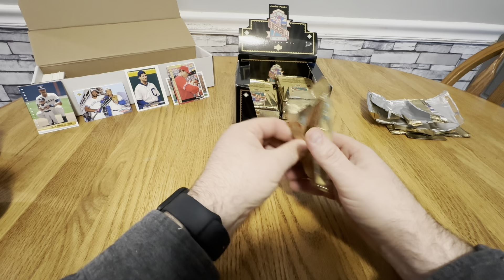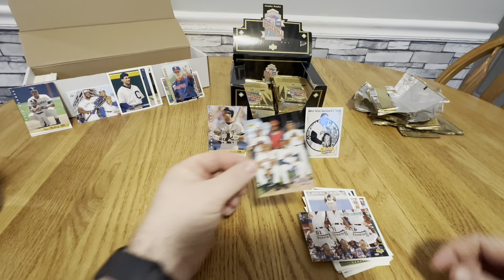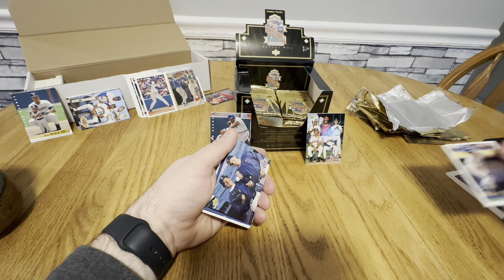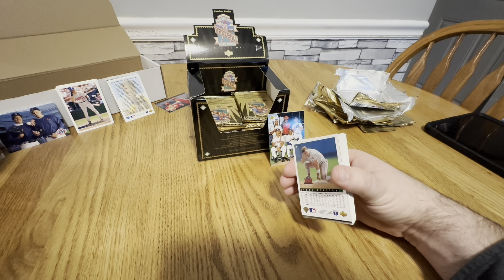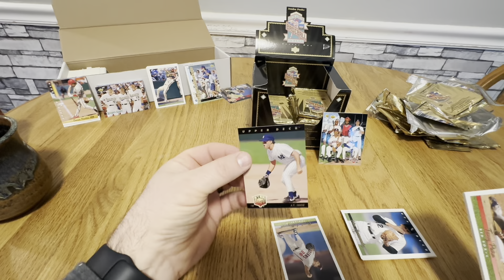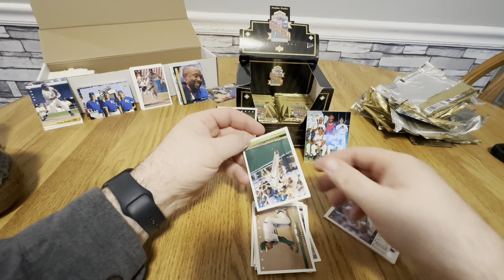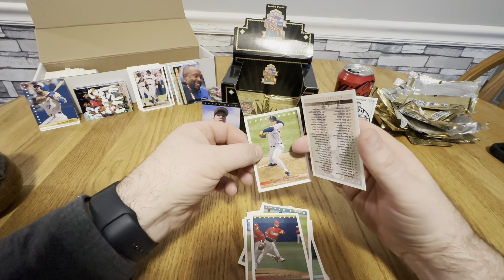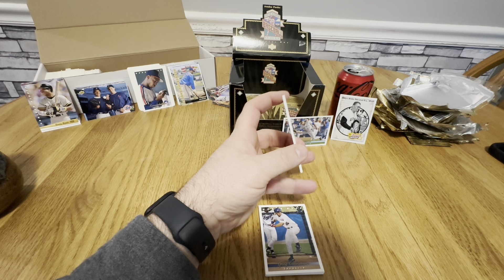1993 upper deck case break part 2. Heartbreak inside!